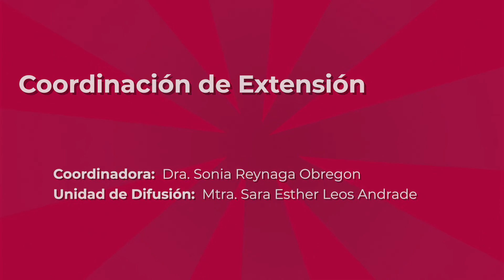Click CUCEA E02: Salud Mental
Click CUCEA E2: Salud Mental

CLICK es una iniciativa del Smart Campus que tiene como objetivo difundir las investigaciones de las y los profesores-investigadores del CUCEA, es un programa en vivo producido por la Unidad de Multimedia y la Unidad de Difusión que consiste en sesiones semanales de media hora que se divide en seis secciones, donde se abordan temas relacionados con las ciencias económicas y administrativas, además daremos un vistazo a las historias de la tecnología, innovación y Emprendimiento. También se informará sobre la canasta básica y tips sustentables, así como de las actividades académicas, lúdicas, de formación integral y de servicios del CUCEA, temas que más les interesa a la comunidad estudiantil.

Horario: Martes 12:00 hrs.